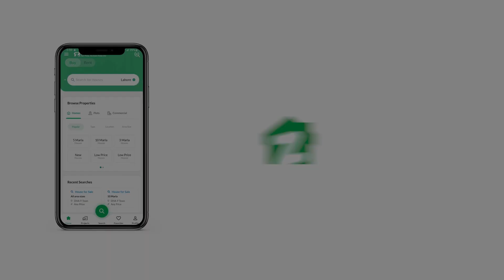125 SQYD RESIDENTIAL PLOT FOR SALE IN DHA CITY KARACHI